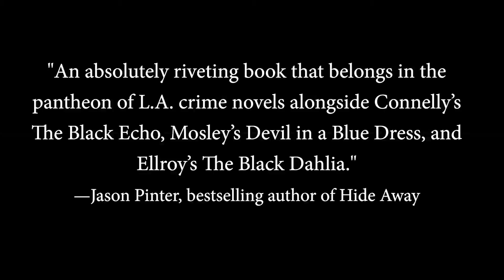UNDER COLOR OF LAW (Official Book Trailer)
The official book trailer for Under Color of Law, the first novel in the Trevor Finnegan crime series by Aaron Philip Clark.